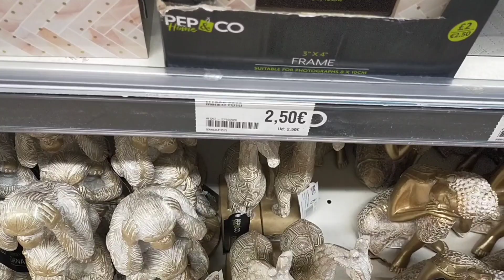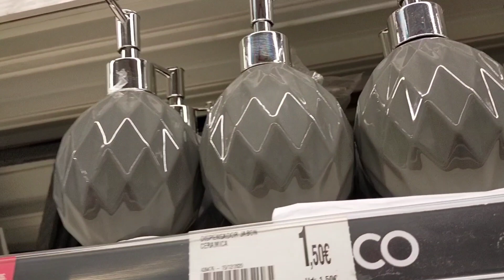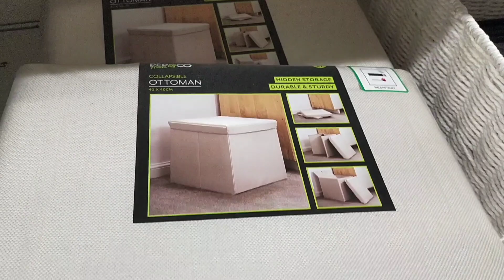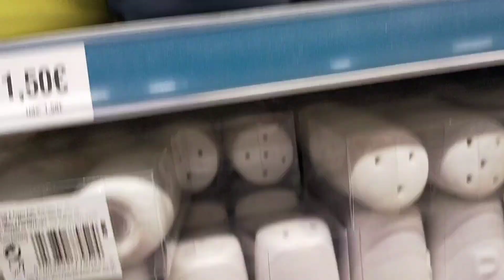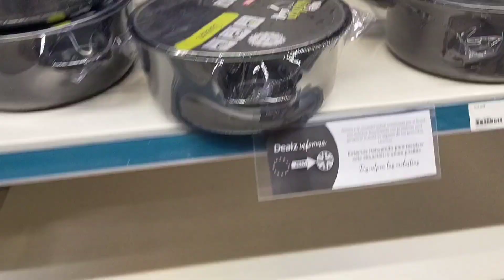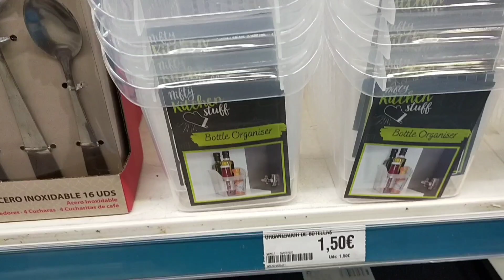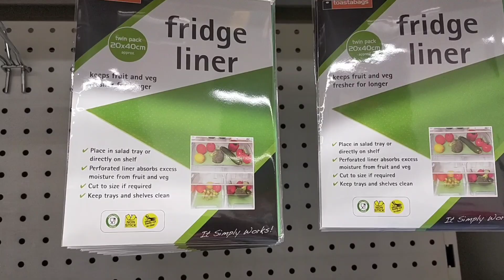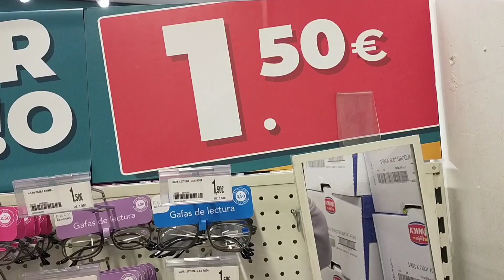جولة في dealz كلشي💥 1:50€تقريبا داكشي واعر 🔥🔥 ام زكريا تقصف مولات الشمع العاصير بكل أدب واحترام 🤣🤣